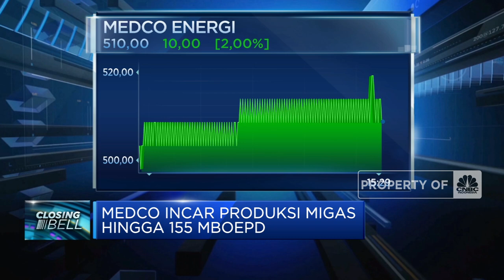Medco Caplok Saham Conocophillips Indonesia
Berita Lainnya: Dikerek Jelang Penutupan, IHSG Mantap Finish di Zona Hijau

PT Medco Energi International mengumumkan telah menandatangani kesepakatan untuk mengakuisisi seluruh saham yang diterbitkan ConocoPhillips Indonesia Holding Ltd. (CIHL).  Melalui akuisis ini MedcoEnergi akan memiliki saham minoritas pada jaringan pipa gas yang menyuplai pelanggan di Sumatra Tengah, Batam, dan Singapura.

Selengkapnya saksikan Closing Bell  Indonesia (Kamis, 09/12/2021)